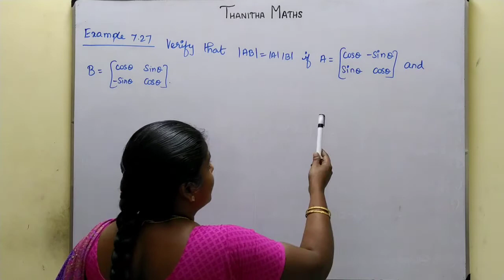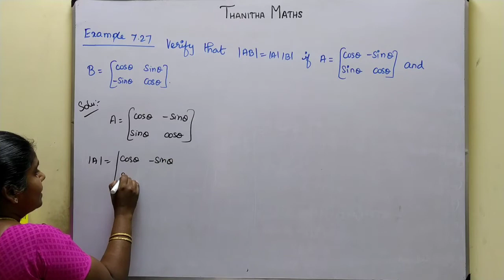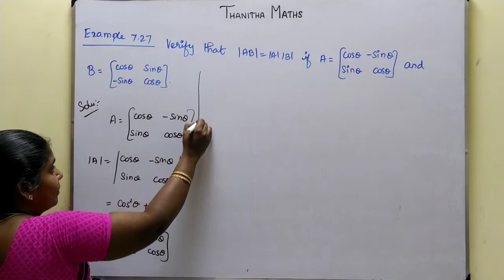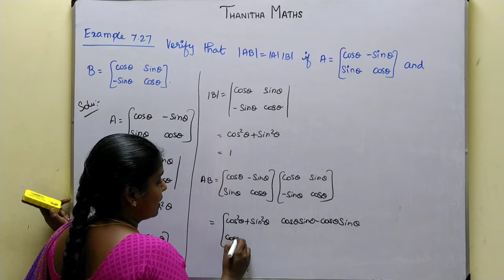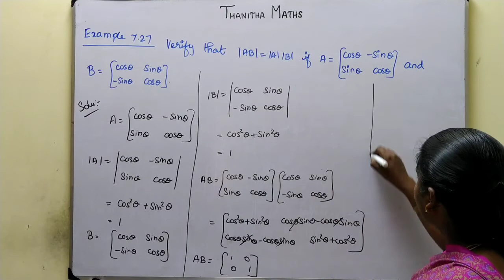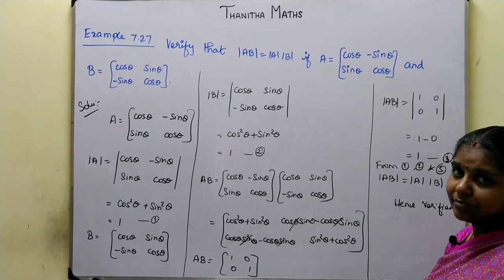11th Maths, Example : 7.27 in Tamil